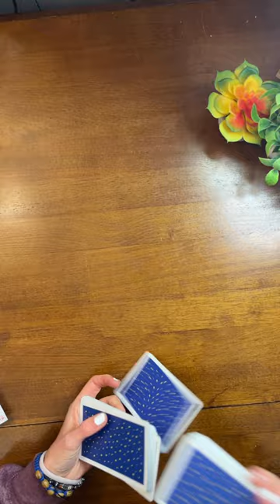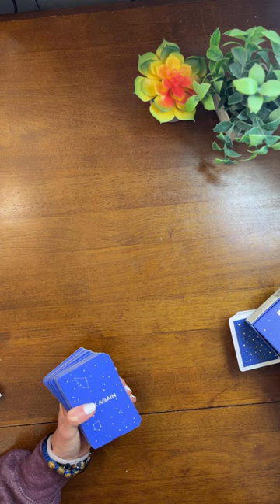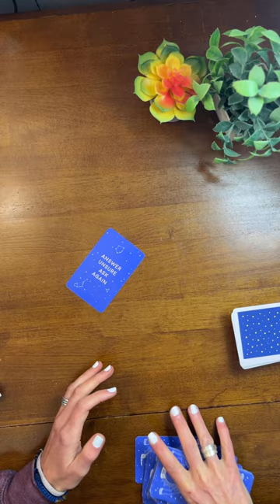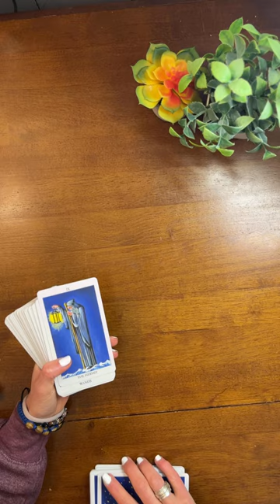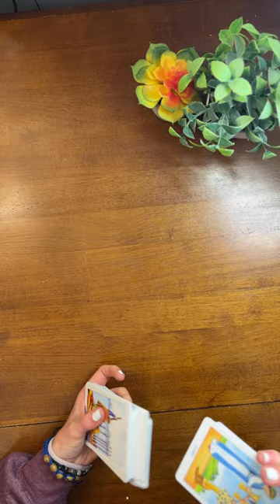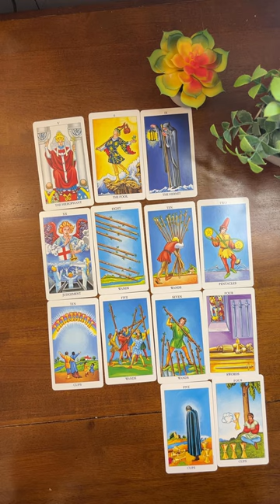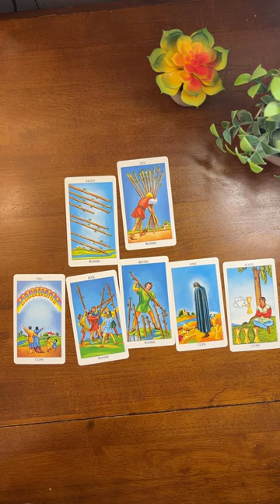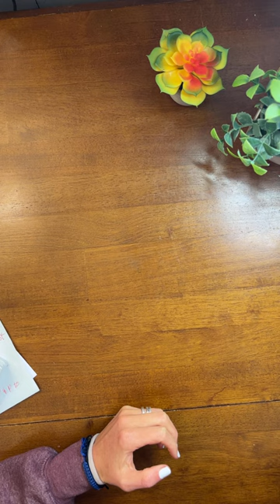✨CARDS ONLY✨ Peggy O'Keefe & Paul O'Keefe Tarot Reading | Energy Behind Karen Read Case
This is the Tarot Cards Only Version. Join us as we dive into the energy surrounding Peggy and Paul and their connection to Karen’s case in this intuitive tarot reading.

We explore nefarious intentions, mysterious connections, and the underlying spiritual dynamics at play.

What’s their role in this unfolding story? Judgment Day is near, and the tarot is here to reveal the truth.

Questions Explored:
✨ Peggy and Paul’s current energy
✨ Connections to Karen and the Dark Side
✨ Judgment Day predictions
✨ Energies of light vs. low-vibration dynamics

Timestamps ⏬
00:00 - Intro: Welcoming friends and setting the tone for the reading
00:07 - Reflections on the Past Year: From corporate life to full-time tarot
01:28 - Calling in Protection: Preparing the space and invoking guidance
02:09 - First Question: Are Peggy and Paul acting in the interest of justice?
03:41 - Karen and Court Observations: Updates and insights
04:26 - Exploring Nefarious Intentions: Tarot reveals hidden motives
05:19 - Families and Their Role: The energy of family involvement in cases
07:10 - Karen vs. the Dark Side: Setting up a comparative tarot spread
08:46 - Judgment Day is Here: Scorpio energy and karmic consequences
09:36 - The Battle Unfolds: Grief, struggle, and the heroes of this story
11:17 - John O’Keefe and the Light: Who’s playing for the good side?
13:02 - Connections to Colin: Energies and motives surrounding protection
13:49 - Choking Energy and Sandra: Spiritual impressions and physical sensations